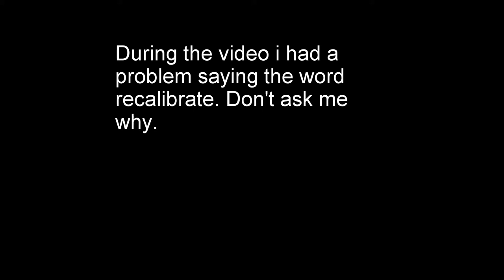Insurance on your Vehicle's windshield.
My wife put windshield insurance on our vehicle's besides the full coverage and thankfully it has paid off. I explain in the video.